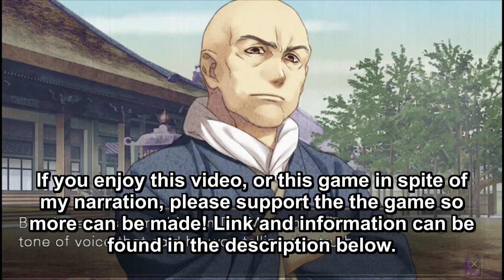Hakuouki: Kyoto Winds - Common Route Part 8**(Ft. Saburo Miki)(Full English Narration)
Hakuouki: Kyoto Winds - Common Route Part 8**(Featuring Saburo Miki)(Full English Narration)

New Scene: 10:47 - 12:00